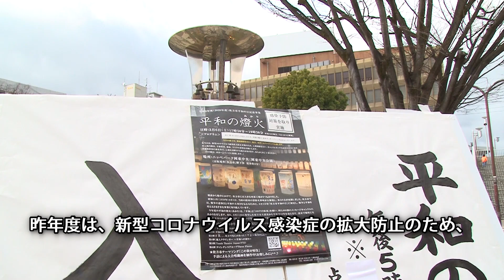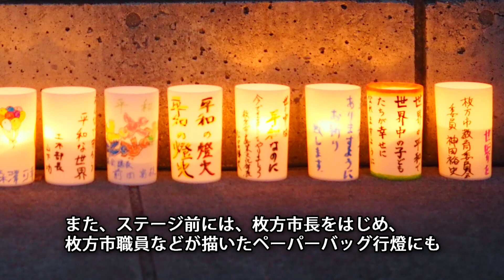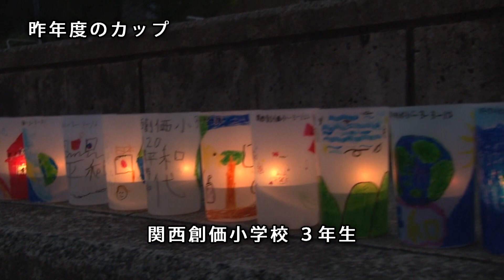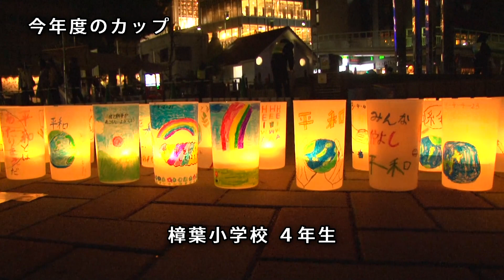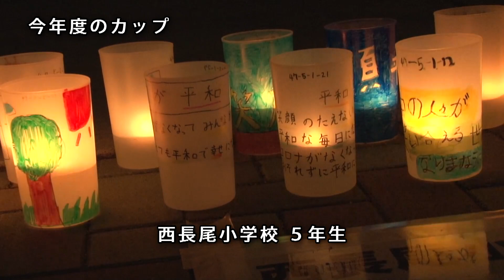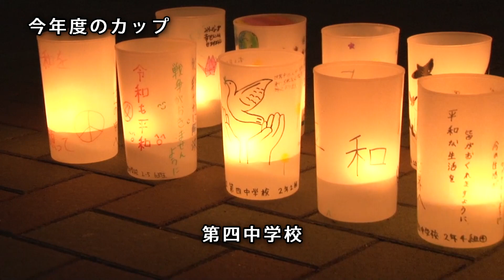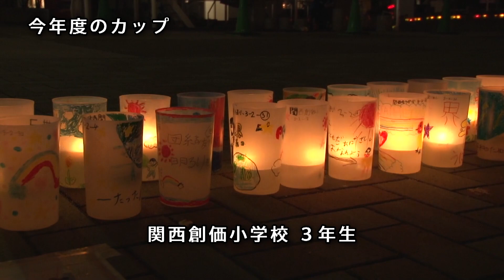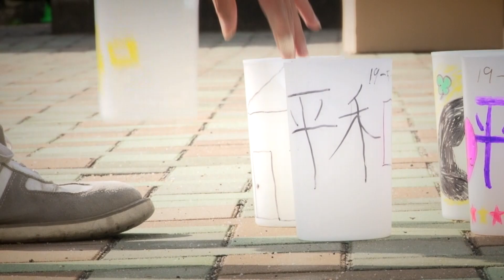枚方市平和の燈火（あかり）当日動画（令和3年3月6日開催）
【枚方市平和の燈火（あかり）目次】

00:00 オープニング

02:02 平和の燈火（あかり）実行委員長からのメッセージ

04:09 伏見　隆　枚方市長　挨拶

09:37 平和の鐘カリヨン（ヒラリヨン）ブルーライトアップ

10:57 会場の様子

－前年度記入のキャンドルカップ紹介－

12:05 枚方小学校

13:59 藤阪小学校

14:55 津田小学校

15:58 関西創価小学校

18:17 菅原小学校

19:16 中宮北小学校

20:02 山田小学校

20:25 山田東小学校

20:59 枚方第二小学校

21:35 津田南小学校

22:39 高陵小学校

23:03 第四中学校

23:19 Youth Theatre Japan

－今年度記入のキャンドルカップ紹介－

23:51 樟葉小学校

25:19 牧野小学校

27:42 樟葉西小学校

28:48 船橋小学校

30:01 平野小学校

32:06 西長尾小学校

34:16 殿山第一小学校

34:59 殿山第二小学校

36:13 交北小学校

37:22 招提小学校

38:53 小倉小学校

39:59 樟葉南小学校

41:19 長尾小学校

43:14 西牧野小学校

43:43 樟葉北小学校

44:49 第四中学校

46:17 関西創価小学校

47:37 Youth Theatre Japan

49:37 枚方市テーマソング「この街が好き」手話合唱動画

55:13 エンディング

【枚方市平和の燈火（あかり）プレ動画】